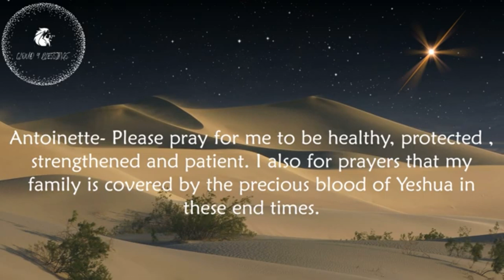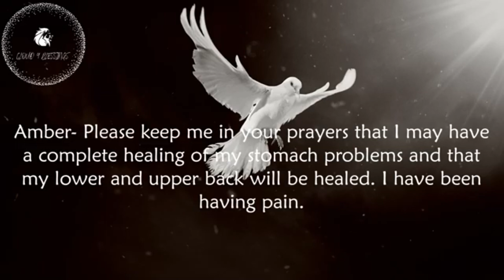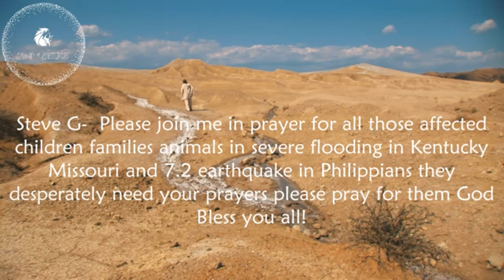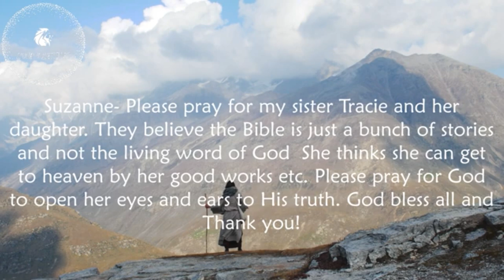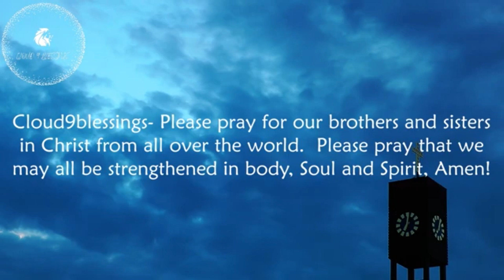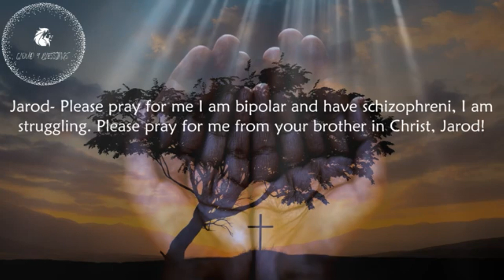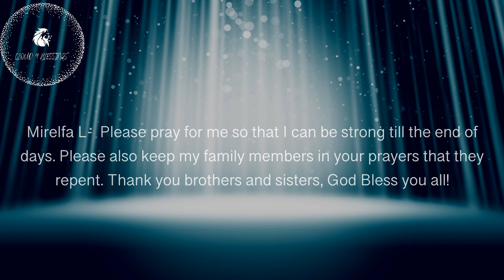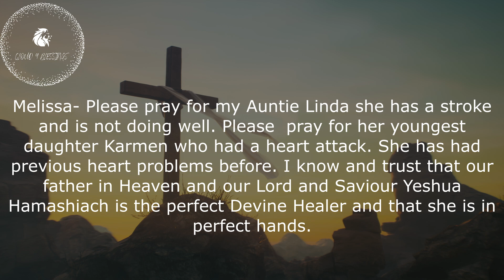Power Of Prayer Session August 20th 2022!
In this video you will see prayer requests that were emailed in from brothers and sisters all over the world.

Please take a moment to pray for our Brothers and Sisters in Christ.

$Cloud9bless

Visit the Cloud9blessings website for update and News!

standard license